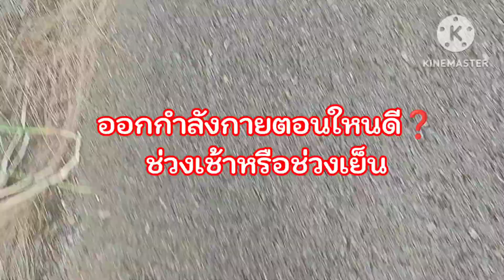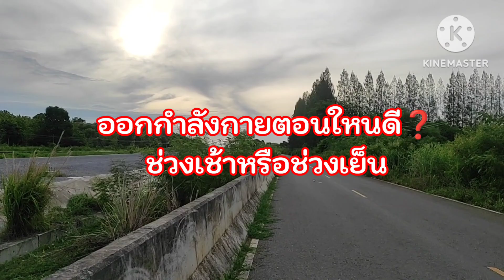ออกกำลังกาย.ช่วงเช้าvs.ช่วงเย็น⁉️